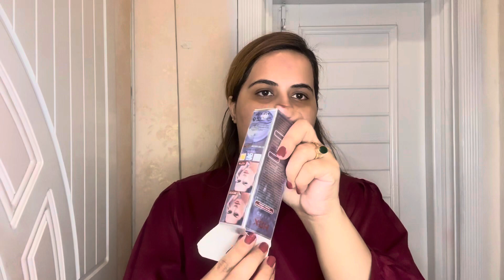Affordable makeup & affordable winter dress idea | Moosa birthday mini vlog